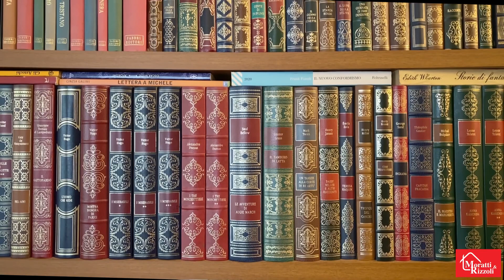👉 Più Spazio per la Tua Famiglia a Udine zona Paderno ❗️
📌  Appartamento su due piani in quadrifamiliare.

📌  Tre camere.

📌  mansarda con caminetto e cucinino.

📌  Due bagni.

📌  Due terrazze.

📌  Garage.

📌  Due cantine.

👉 Chiama subito il nostro collaboratore Guido 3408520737.

🎬  Guarda il video e se ti piace ciò che facciamo regalaci un tuo prezioso like, ci mettiamo il ❤️ ‼️

🧨🧨🧨🧨 👉 Noi, il TUO immobile lo vendiamo così! 👈 🧨🧨🧨🧨
              👉 🎬  🎥 📺 COME SE FOSSE UN FILM 🎬  🎥 📺 👈

📌  SIAMO LA PRIMA VIDEO AGENZIA DI CERVIGNANO AD USARE I VIDEO PROFESSIONALI ‼️‼️‼️